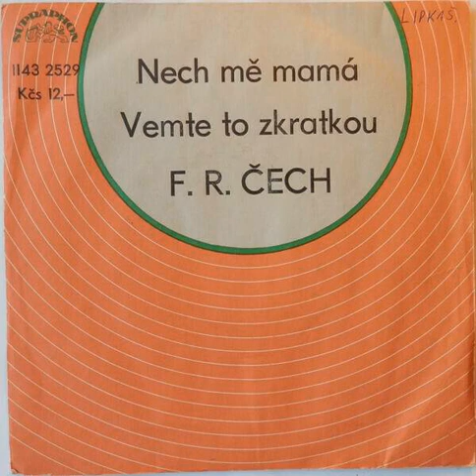F.R. Čech - Vemte To Zkratkou - 1981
Czechoslovakian Ska.
This is the B Side of Nech Mě Mamá (Big Fat Mama).